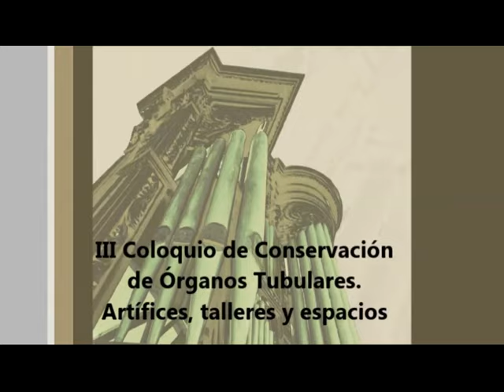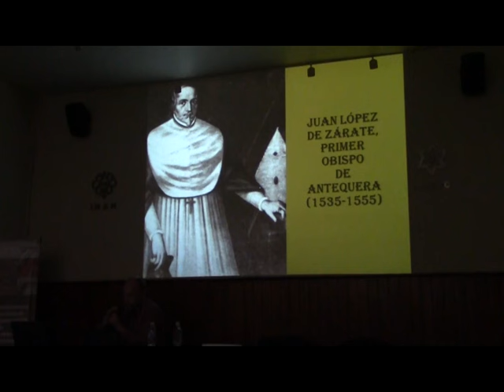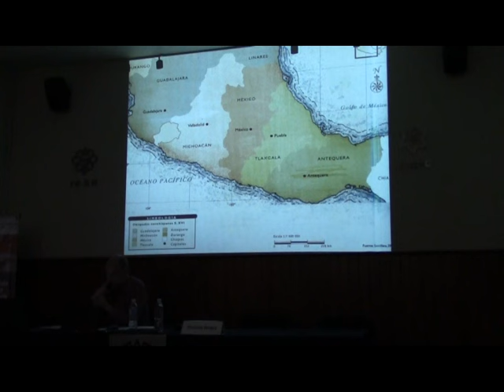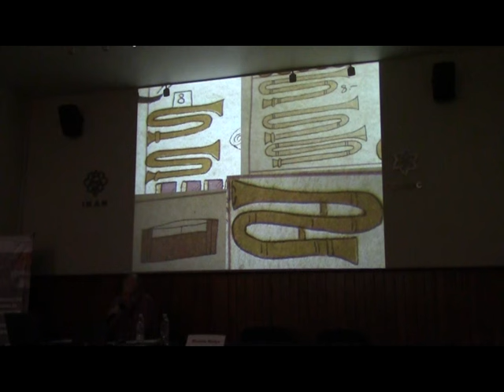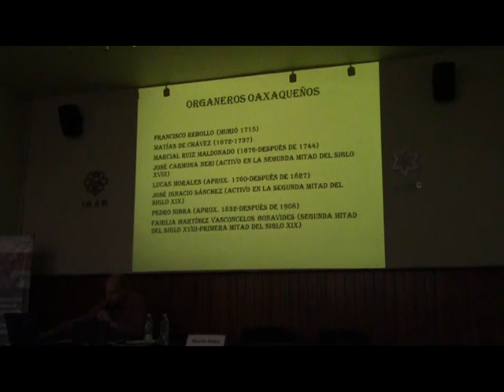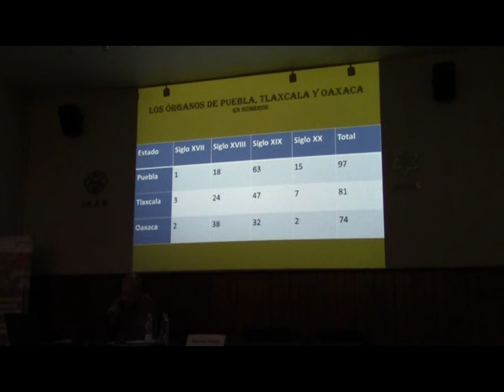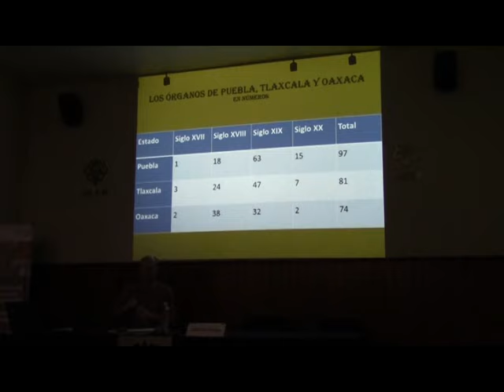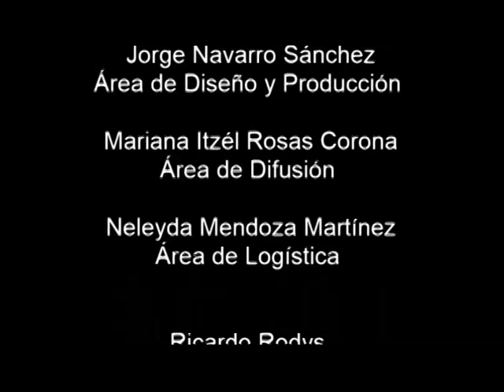Los órganos de Oaxaca, su historia y actualidad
Dentro del III Coloquio de "Conservación de Órganos Tubulares. Artífices, talleres y espacios, organizado por la Coordinación Nacional de Conservación del Patrimonio Cultural (CNCPC) y la Escuela Nacional de Conservación Restauración y Museografía Manuel del Castillo Negrete (ENCRyM), los invitamos a ver la ponencia "Los organeros de Oaxaca, su historia y actualidad” con la participación de Ricardo Rodys, Coordinador de la Fonoteca Juan León Mariscal perteneciente al Centro Cultural San Pablo de Oaxaca.